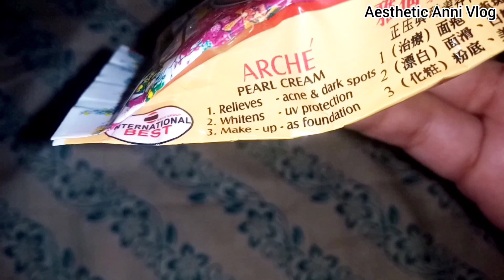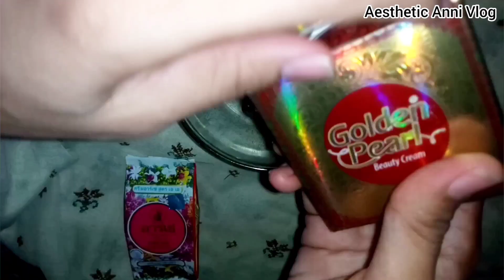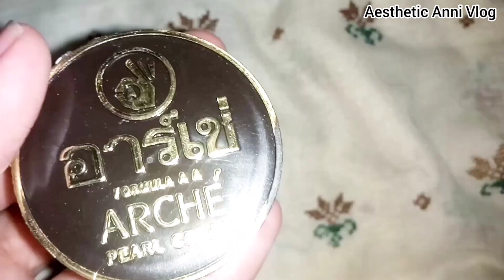Parlor Secret Whitening Cream Formula 100% Results | Golden Pearl Skin Whitening Formula Night Cream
How To Use Golden Pearl Cream For Best Results